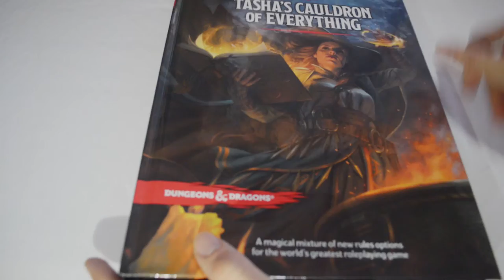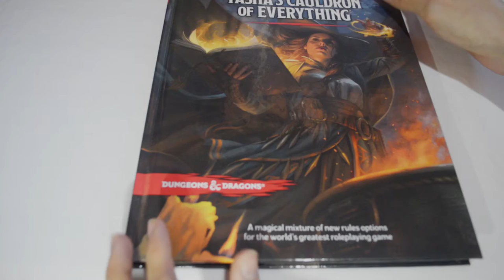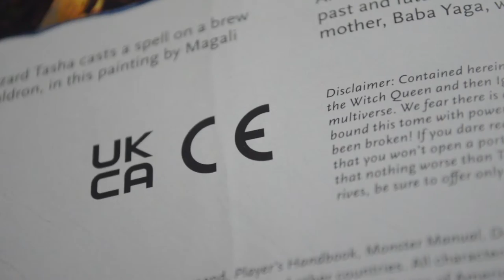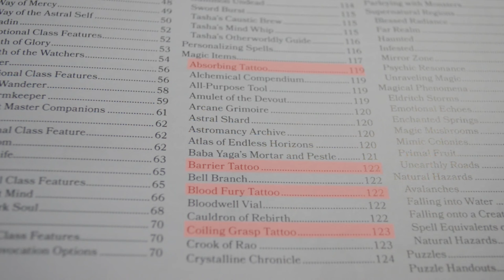[QUICKVIEW] Tasha's Cauldron of Everything HARDCOVER BOOK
More of a review or overview, this video will be of little details that pick my attention and what is spoken in the community about some issues of the physical copies of the book.

* The only detail I forget to mention is about the binding problems, ink quality and is kind of obvious they were running out of time.